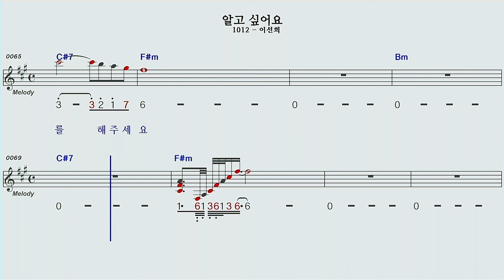알고싶어요F#mA하모니카 숫자악보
알고싶어요 이선희 F#m A 하모니카 숫자악보